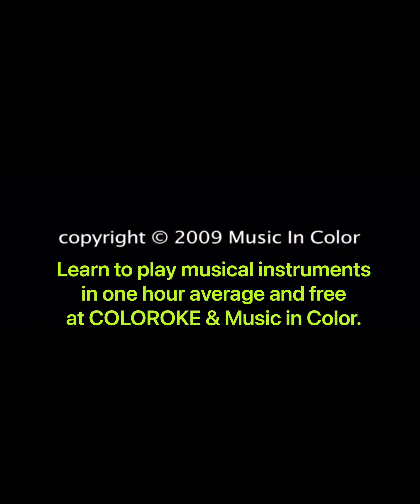COLOROKE & Music In Color, guitar, page #93 & 94 TRACK #43 rhymes, can be used for all instruments.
Music in Color, learn to play musical instruments free and in an hour, teach, share and challenge your friends, it is the new, fun and cool trend.
  COLOROKE, learn to play musical instruments in an hour and for free like to play a game, easy and fun. Simultaneous translation into many languages ​​and yes, you can be part of a band.

 Music in Color, aprende a tocar instrumentos musicales gratis y en una hora, enseña, comparte y desafía a tus amigos, es la nueva, divertida y genial tendencia.
 COLOROKE, aprende a tocar instrumentos musicales en una hora y gratis como jugar un juego, fácil y divertido.Traduccion simultanea a muchos idiomas y si, puedes ser parte de una banda.

“彩色音乐”，一个小时内免费学习演奏乐器，教导，分享和挑战您的朋友，这是一种新的，有趣而酷的趋势。
  COLOROKE，一个小时内学会演奏乐器，并且免费，简单有趣地玩游戏。同时翻译成多种语言，是的，您可以成为乐队的一员。

संगीत में रंग, मुफ्त में और एक घंटे में संगीत वाद्ययंत्र बजाना सीखें, अपने दोस्तों को सिखाएं, साझा करें और चुनौती दें, यह नया, मजेदार और शांत प्रवृत्ति है।
  रंग, एक घंटे में संगीत वाद्ययंत्र बजाना सीखें और मुफ्त में एक गेम कैसे खेलें, आसान और मजेदार। कई भाषाओं में एक साथ अनुवाद और हाँ, आप एक बैंड का हिस्सा हो सकते हैं।

“彩色音樂”，一個小時內免費學習演奏樂器，教導，分享和挑戰您的朋友，這是一種新的，有趣而酷的趨勢。
  COLOROKE，一個小時內學會演奏樂器，並且免費，簡單有趣地玩遊戲。同時翻譯成多種語言，是的，您可以成為樂隊的一員。

Music in Color, apprenez à jouer des instruments de musique gratuitement et en une heure, enseignez, partagez et défiez vos amis, c'est la nouvelle tendance amusante et cool.
  COLOROKE, apprenez à jouer des instruments de musique en une heure et gratuitement comment jouer à un jeu, facile et amusant. Traduction simultanée en plusieurs langues et oui, vous pouvez faire partie d'un groupe.

Music in Color ، تعلم العزف على الآلات الموسيقية مجانًا وفي غضون ساعة ، قم بتعليم أصدقائك ومشاركتهم وتحديهم ، هذا هو الاتجاه الجديد والممتع والرائع.
  COLOROKE ، تعلم العزف على الآلات الموسيقية في ساعة واحدة مجانًا كيفية لعب لعبة سهلة وممتعة.ترجمة فورية إلى العديد من اللغات ونعم ، يمكنك أن تكون جزءًا من فرقة.

রঙিন সংগীত, বিনামূল্যে এবং এক ঘন্টার মধ্যে বাদ্যযন্ত্র বাজাতে শিখুন, আপনার বন্ধুদের শেখান, ভাগ করুন এবং চ্যালেঞ্জ করুন, এটি নতুন, মজাদার এবং দুর্দান্ত ট্রেন্ড cool
  রঙিন, এক ঘন্টার মধ্যে বাদ্যযন্ত্র বাজাতে শিখুন এবং নিখরচায় কীভাবে একটি গেম খেলবেন, সহজ এবং মজাদার manyঅনেক ভাষায় একসাথে অনুবাদ এবং হ্যাঁ, আপনি একটি ব্যান্ডের অংশ হতে পারেন।

Музыка в цвете, научитесь играть на музыкальных инструментах бесплатно и за час, обучайте, делитесь и бросайте вызов своим друзьям - это новая, веселая и крутая тенденция.
  COLOROKE, научитесь играть на музыкальных инструментах за час и бесплатно, как играть в игру, легко и весело.Синхронный перевод на многие языки, и да, вы можете стать частью группы.

Music in Color, aprenda a tocar instrumentos musicais de graça e em uma hora, ensine, compartilhe e desafie seus amigos, é a nova, divertida e descolada tendência.
  COLOROKE, aprenda a tocar instrumentos musicais em uma hora e de graça como jogar um jogo, fácil e divertido, tradução simultânea para vários idiomas e sim, você pode fazer parte de uma banda.

Musik dalam Warna, belajar memainkan alat musik secara gratis dan dalam satu jam, ajar, bagikan, dan tantang teman Anda, itu adalah tren baru, menyenangkan, dan keren.
  COLOROKE, belajar memainkan alat musik dalam satu jam dan gratis cara memainkan permainan, mudah dan menyenangkan. Terjemahan simultan ke dalam banyak bahasa dan ya, Anda bisa menjadi bagian dari sebuah band.

‎رنگ میں میوزک ، مفت میں اور ایک گھنٹے میں موسیقی کے آلات بجانا سیکھیں ، اپنے دوستوں کو سکھائیں ، بانٹیں اور چیلنج کریں ، یہ نیا ، لطف اور ٹھنڈا رجحان ہے۔
‎  کلوروک ، ایک گھنٹہ میں موسیقی کے آلات بجانا سیکھیں اور مفت میں کس طرح کھیل کھیلنا آسان ہے ، تفریح ​​اور تفریح ​​۔بہت سی زبانوں میں بیک وقت ترجمہ اور ہاں ، آپ کسی بینڈ کا حصہ بن سکتے ہیں۔

Musik in Farbe, lerne kostenlos Musikinstrumente zu spielen und in einer Stunde zu unterrichten, zu teilen und deine Freunde herauszufordern - das ist der neue, lustige und coole Trend.
  COLOROKE, lerne in einer Stunde Musikinstrumente zu spielen und kostenlos, wie man ein Spiel spielt, einfach und unterhaltsam. Gleichzeitige Übersetzung in viele Sprachen und ja, du kannst Teil einer Band sein.

Music in Colorは、無料で1時間で楽器を演奏する方法を学び、友達に教え、共有し、挑戦します。これは、新しく、楽しく、クールなトレンドです。
  COLOROKE、1時間で楽器を演奏する方法を学び、ゲームの遊び方を無料で簡単に楽しく学んでください。多くの言語への同時翻訳とはい、あなたはバンドの一員になることができます。